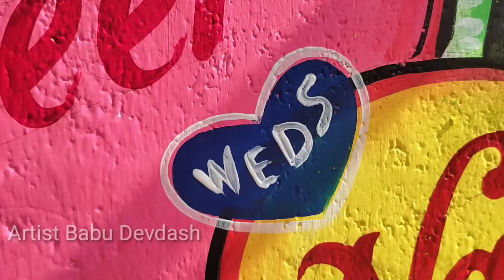Love Symbol Marriage Art ||Wedding Wall Painting || New Design Saadi Art || Artist Babudevdash #47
Learn How to paint Love Symbol Marriage Art ||Wedding Wall Painting || New Design Saadi Art || Artist Babudevdash #47

Myself babu devdash From Odisha

Today i am uploading a love symbol marriage painting in acrylic colour.

In this video I am painting a Marriage art New and easy acrylic color wall painting.Please see the video till end.

Your Quarries:

•Beautiful Wedding Painting

•Marriage Art Kaise Karen

•Love Symbol Marriage Art

So Friends i Hope You Like This Video, if You Like The Video, Please Like it.

Ye Channel Odia, Hindi And English Language Mein Hai.